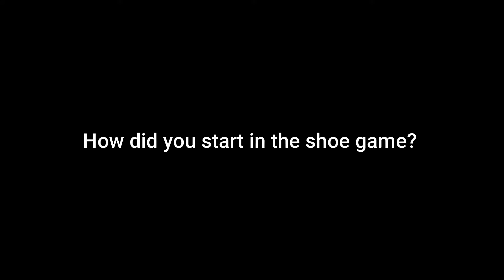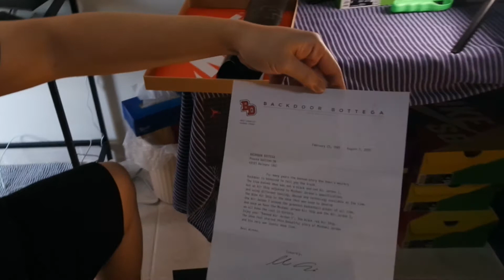SHOE COLLECTING TO FLIPPING | SHOESPRESSO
Filotalk DXB
Learn. Collab. Grow.

Samahan nyo kami sa Vlog na to, kasama si Jazz, the guy behind the IG page shoespresso, he will share his experience and top 5 kicks. G! let's watch the vid till the end.

Show some love and support! Like and follow his IG page: @shoespresso